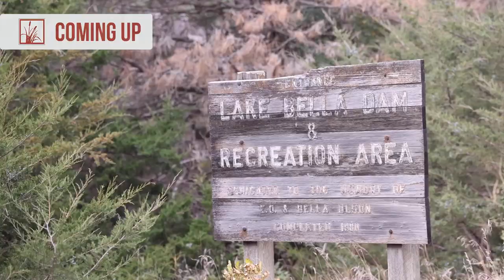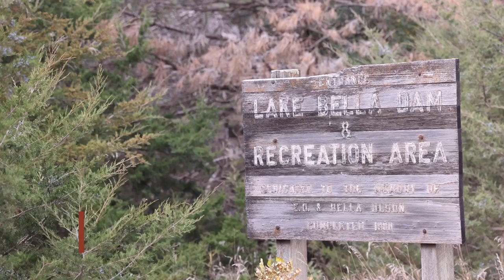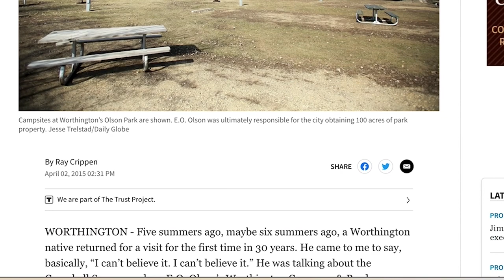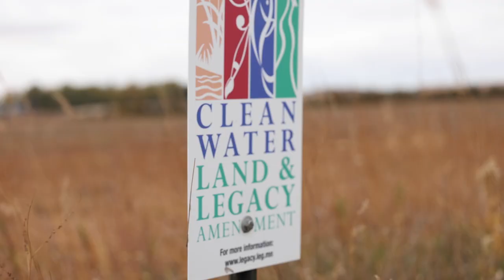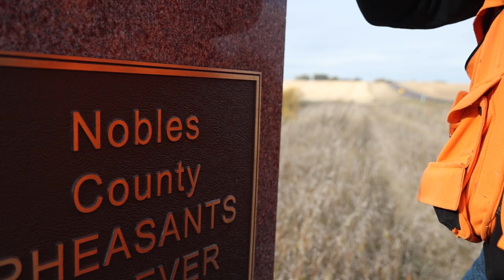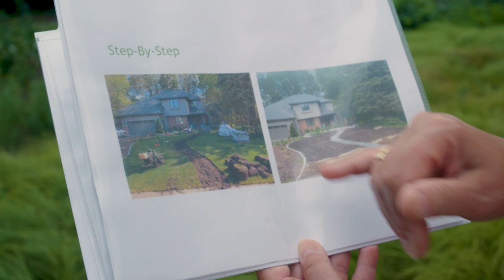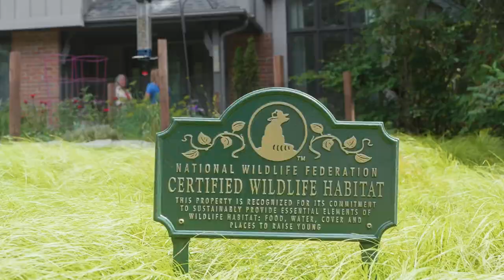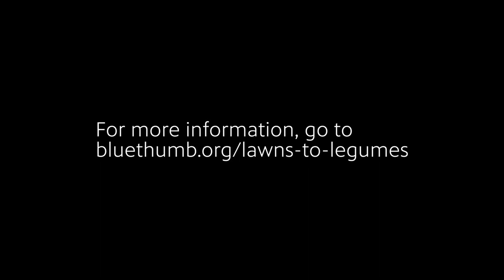Pheasants and Pollinators | Prairie Sportsman (S14:E3)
CHAPTERS
1:22 Well Protected
13:43 Yards for the Bees
23:35 Fast Forage: Wild Prairie Onion

This episode of Prairie Sportsman will feature pheasant hunting at Worthington Wellhead and homeowners planting pollinator-friendly yards.

The first segment, “Well Protected” features a pheasant hunt near Worthington with Host Bret Amundson on the first land to ever be acquired by a Pheasants Forever chapter. While Nobles County is known for its abundance of pheasants, it lacks water. Over the past century, officials near Worthington have searched extensively for water sources and have found only one. They’ve gone to great lengths to protect the Worthington Wellhead, primarily through habitat restoration. Tall grass prairie filters water and provides shelter for wildlife.

The next segment, “Yards for the Bees,” highlights homeowners’ efforts to help bees, birds and butterflies thrive. In 2019, the endangered rusty patched bumblebee became the official Minnesota state bee and drew attention to pollinators in decline. Homeowners like Dana Boyle of Woodbury are concerned that beneficial bugs need more habitat to thrive, so she turned her neatly manicured turf grass lawn into a “bug hotel.” Boyle learned about the state’s new Lawns to Legumes program when she volunteered at Blue Thumb’s booth at the Minnesota State Fair. Funded by the Minnesota Environment and Natural Resources Trust Fund, the Lawns to Legumes program was launched in 2019 with three main components: $350 cost-share grants to help residents with native plantings, large demonstration neighborhood grants of up to $40,000 and online education to help anyone design pollinator-friendly yards.

Finally in “Fast Forage,” Nicole Zempel shows viewers how to sustainably harvest wild prairie onions, a threatened native plant with a unique onion smell and green stems. Wild prairie onions grow in rocky areas and prairies, and they produce pinkish-purple flowers in late July to August. The small bulbs are edible and have a strong onion flavor.

Prairie Sportsman’s team includes:
Dylan Curfman, prooducer/editor/videographer